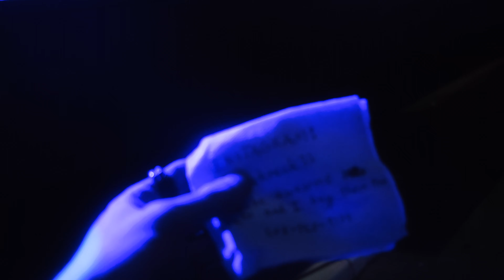Kaelin Ellis - Treefort Festival 2024 (Boise, ID)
Catch me live on Mondays, Tuesdays, and Thursdays (EST):
Note: Schedule may vary when traveling. Follow for updates!

🔊 Stay Updated

Advocate for MKRS.